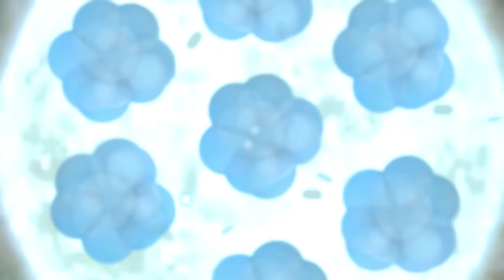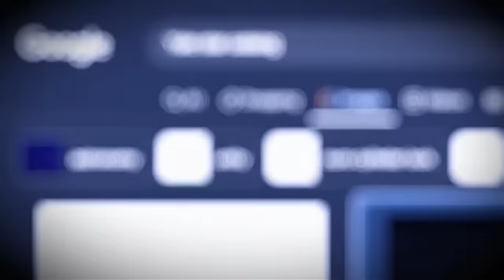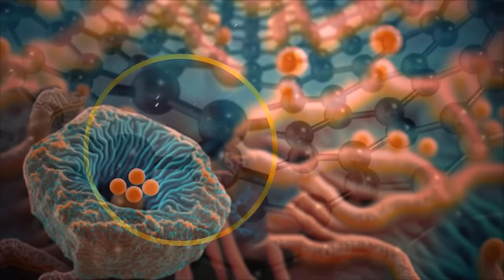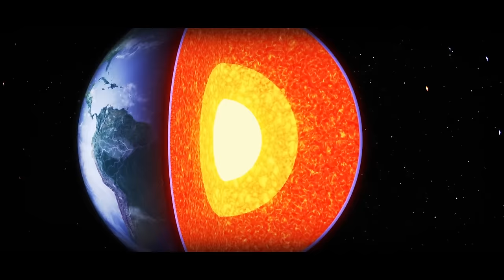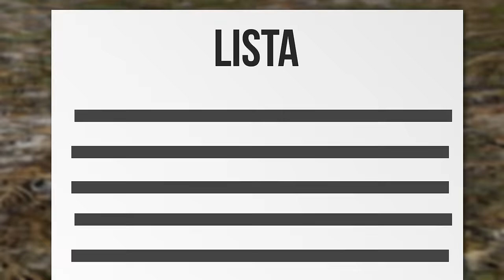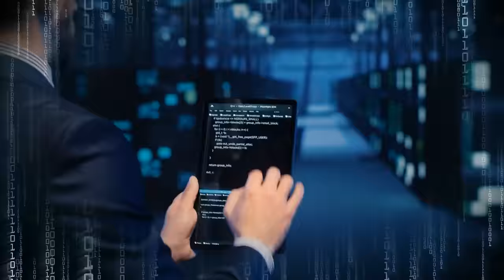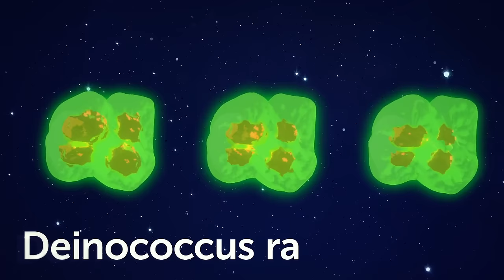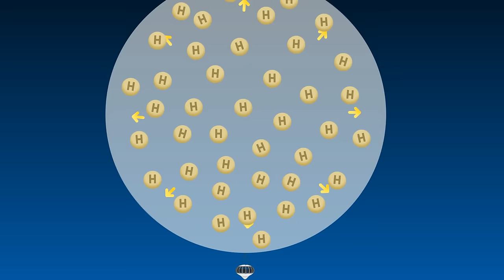Qualcosa di strano sta succedendo vicino alla terra. L'Universo potrebbe finire così.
La serie Bright Side presenta:

E se vicino alla Terra stesse succedendo qualcosa di strano che potrebbe determinare il destino dell'intero Universo? In questo video prenderemo in esame alcune teorie su come potrebbe finire l'Universo, dai buchi neri al Big Crunch. Si tratta di un argomento affascinante che ti lascerà diversi spunti di riflessione sul futuro del nostro mondo. Non perdere questo dibattito mozzafiato!